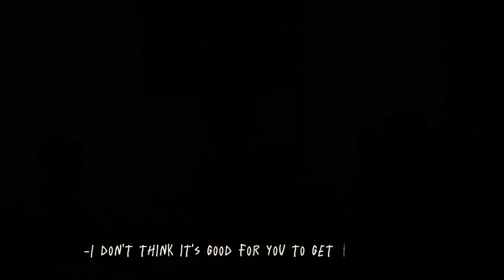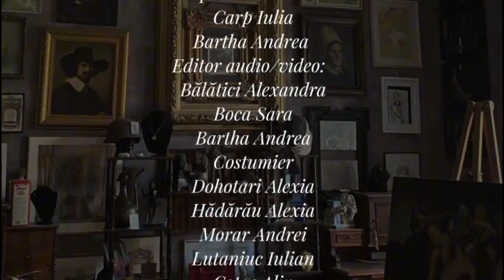brikada • Magicianul • Boovie 2024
Trailerul echipei brikada de la COLEGIUL NAȚIONAL "LIVIU REBREANU" BISTRIȚA, BISTRIȚA-NĂSĂUD pentru cartea Magicianul de  Colm Tóibín
Team brikada's trailer from COLEGIUL NAȚIONAL "LIVIU REBREANU" BISTRIȚA, BISTRIȚA-NĂSĂUD for The Magician by  Colm Tóibín